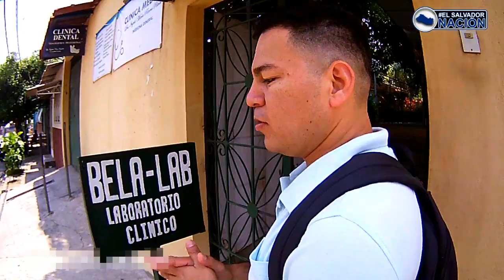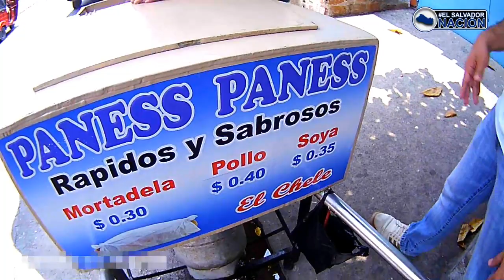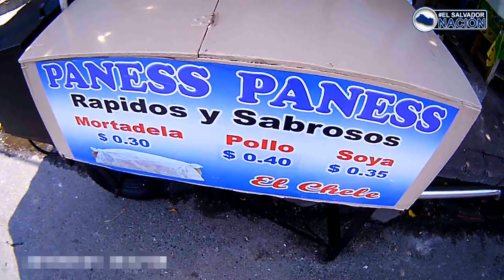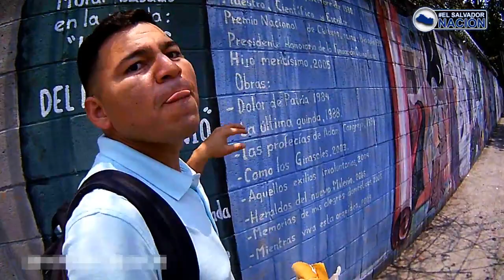COMPRANDO HORCHATA Y PANES MATA NIÑOS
HOY NOS FUIMOS A QUEZALTEPEQUE  PARA PODER SABER EL COSTO CUANTO SERIA POR EL TANQUE QUE SE NECESITA PARA LA TÍA SANDRA CON LA QUE PREPARAMOS LAS ENCHILADAS PERO EN EL PASON COMPRAMOS UNA HORCHATA Y UN PAN MATA NIÑO VENGAN A VER ESTA AVENTURA